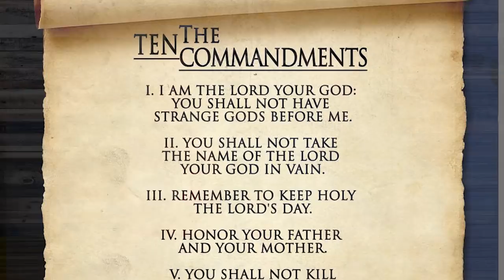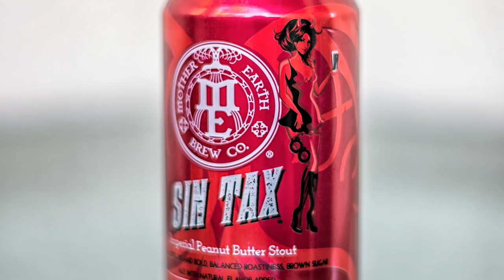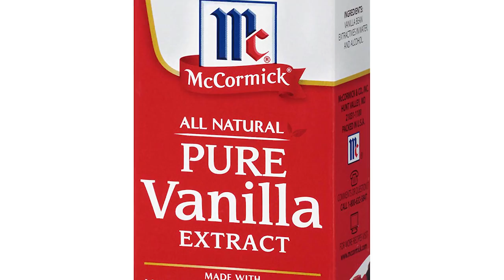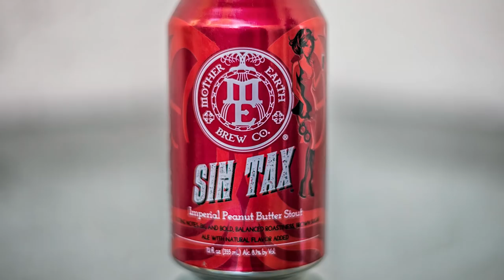Gumbo Mudd #4 - Mother Earth Brewing Company - Sin Tax - Beer Review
Mother Earth Brewing Company - Sin Tax is an 8.1% Imperial Peanut Butter Stout with espresso notes, toffee and caramel flavors with a molasses character that compliments the brown cane sugar.

14:45 - Skip Brewery Description and Begin Beer Ratings